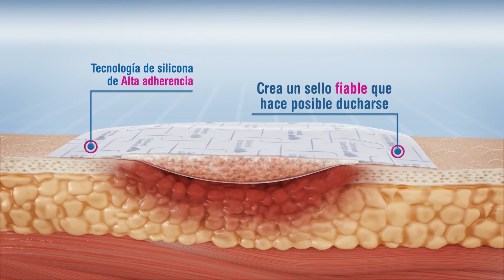CUTIMED | Beneficios de Cutimed Sorbion Border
💡 En este video podrás identificar los principales beneficios del Cutimed Sorbion Border, como:
- Superabsorbente de alto rendimiento
- Ahorra tiempo y costes
- Adhesivo atraumático y fácil de usar

Conviértete en un guerrero contra las heridas y lucha contra la resistencia antimicrobiana